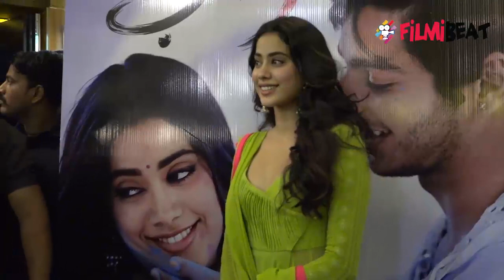Jhanvi Kapoor COPIES THIS Iconic scene of Shahrukh Khan & Deepika Padukone's Om Shanti Om|FilmiBeat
Jhanvi Kapoor reveals she copies iconic scene of Shahrukh Khan and Deepika Padukone's Om Shanti Om with her sister Khushi Kapoor. Currently, Jhanvi Kapoor is busy with Dhadak promotions. Dhadak is Jhanvi's debut film which is releasing on 20th July 2018. Watch video to know more!